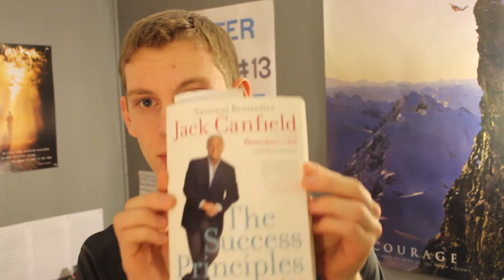Fix the Past to Improve the Future